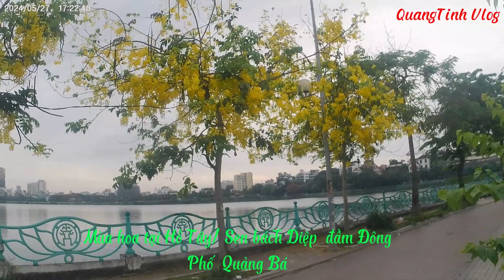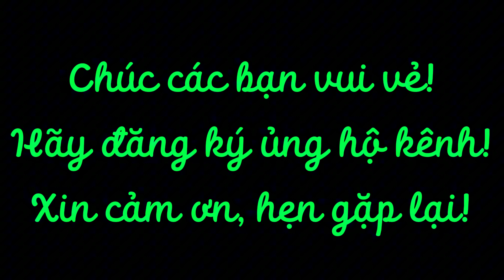Mùa Hoa Hồ Tây! sáng tháng 05 năm 2024. Mời các bạn hãy cùng Kênh dạo quanh một vòng Hồ Tây nhé!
Mùa Hoa Hồ Tây, nào hoa Muồng vàng Hoàng Yến ( Hoàng Hậu..) hoa Phượng đỏ, hoa Bằng lăng tíms, hoa Sen đầu mùa...Hãy đến với Hồ Tây (Hà nội), để cùng thưởng thức nhé...
Nội dung:
0:00 lời giới thiêu &  Mùa hoa Hồ Tây, hoa trên phố Vệ Hồ.
0:56 Hoa trên phố Nhật Chiêu
1:57 Hoa phố Quảng bá, Sen Bách Diệp
3:16 Hoa trên phố Quảng An & nhìn sang phố Từ hoa
5:55 Hoa trên phố Từ Hoa
6:44 hoa trên đường Thanh Niên, chùa Trấn Quốc
7:29 Phố Nguyễn Đình Thi
8:53 hoa trên phố Trích sài & chia tay tạm biệt